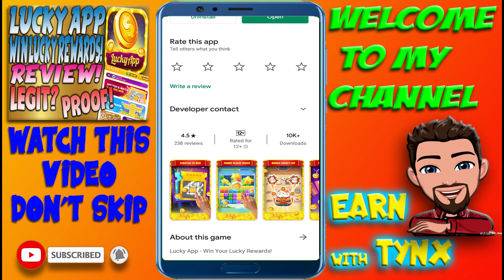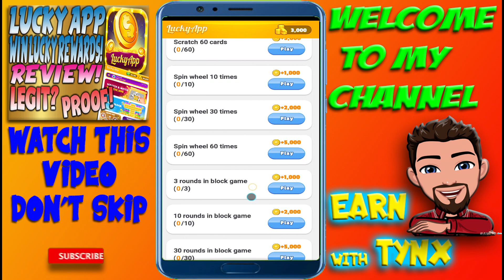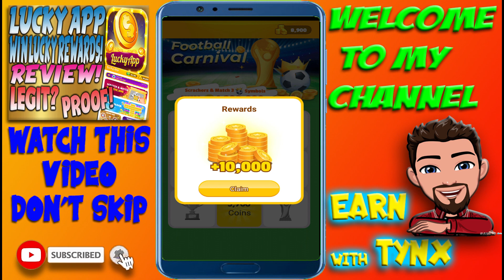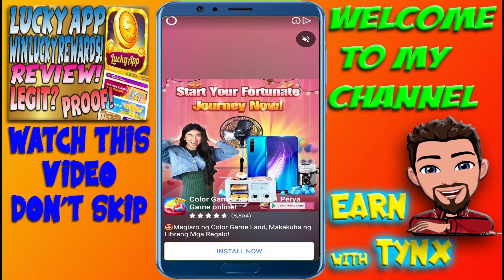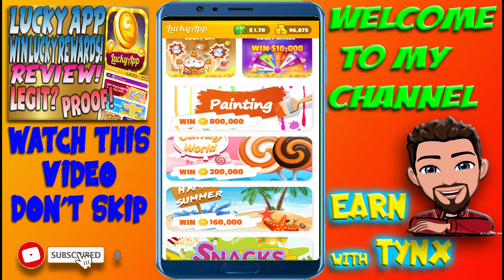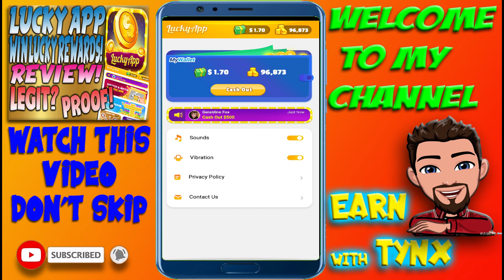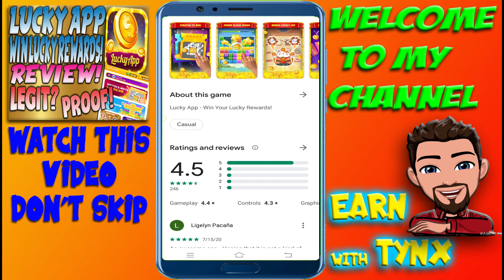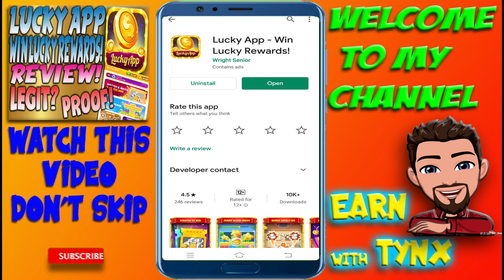LUCKY APP - WIN LUCKY REWARDS APP REVIEW | LEGIT OR SCAM | WITH PROOF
Install & Register SPIN ROYALE App: ://

Refarral Code: 10ntup